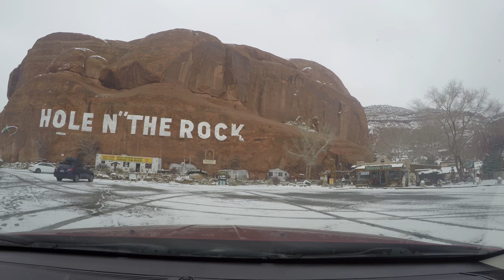Driving Through Icy Roads and Fog 4k 60fps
Driving from Provo, UT to Window Rock, AZ on Dec 23, 2016. It had snowed recently and the roads through Utah & Colorado were bad. Visibility was poor through several sections.

We had an infant with us who slept through the first half of the trip. But when she woke up we were constantly pulling over to feed her or change her diaper.

Recorded with a GoPro 4 Black at .5 seconds between shots & rendered at 60 fps with Adobe Premiere CC.